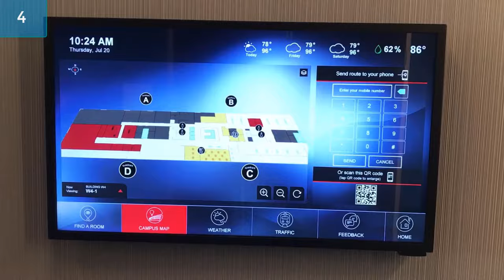Interactive Wayfinding in 22 Seconds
Create and manage adaptable wayfinding for every facility experience with 22Miles CMS. Using our system, interactive wayfinding promotes connectivity through all digital devices within your facility's ecosystem. Our all-in-one platform comes standard with flexible wayfinding customization abilities.
22Miles setup options make digital wayfinding accessible to any organization.

After launch, users can instantly update floorplans and layouts with ease. The solution creates a wow factor through a virtual environment by replicating the physical space for better orientation and association.